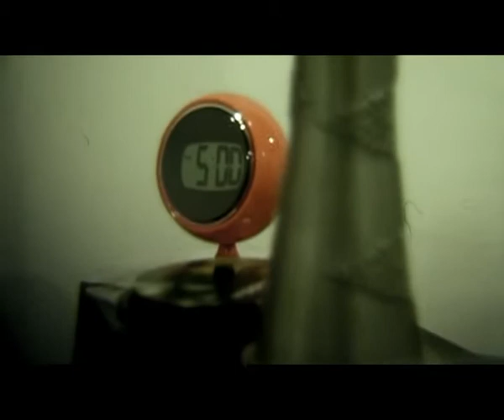DIY 35mm Depth-of-field adapter - 'The Cabbage'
The first tests of Version 1.0 of my DIY 35mm adapter, dubbed 'The Cabbage' (since there's already a 'Letus'... geddit?)

Footage shot with a Canon XM2 and borrowed 50mm f1.8 lens.